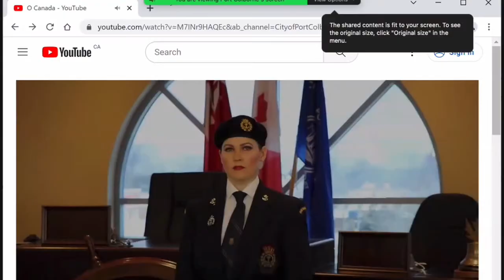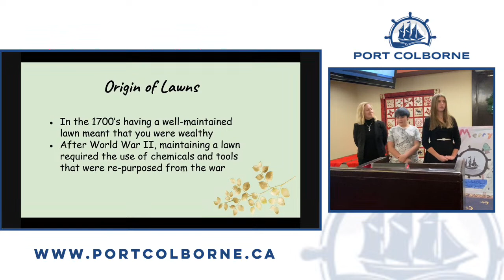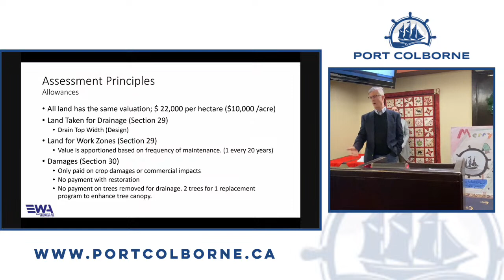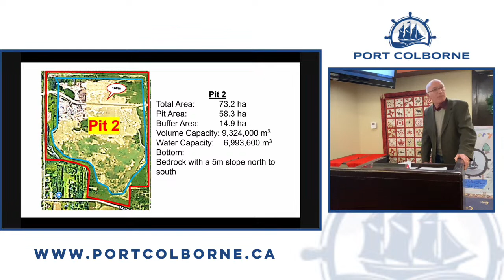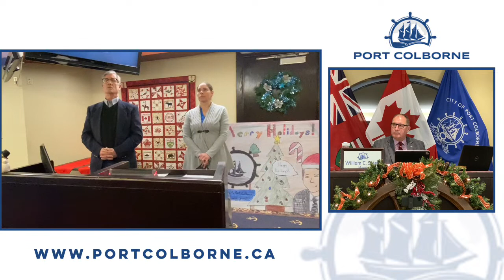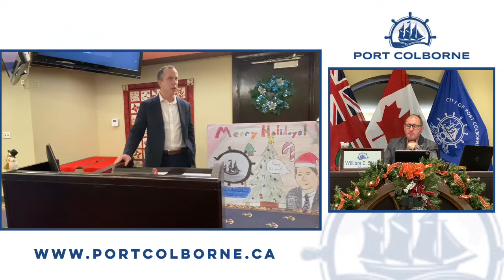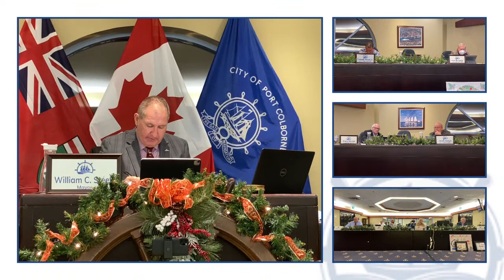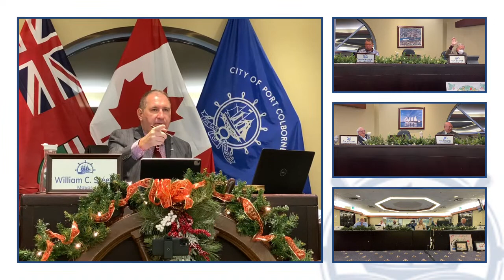Port Colborne Council Meeting - December 13, 2022